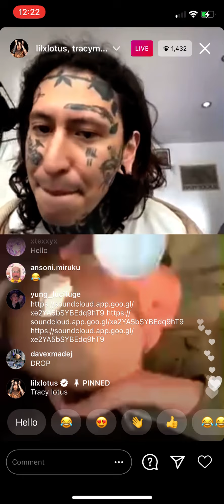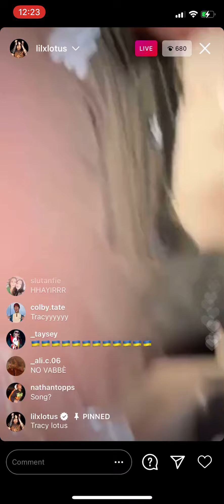lil tracy, lil lotus instagram live - 10/19/20 “tracylotus”